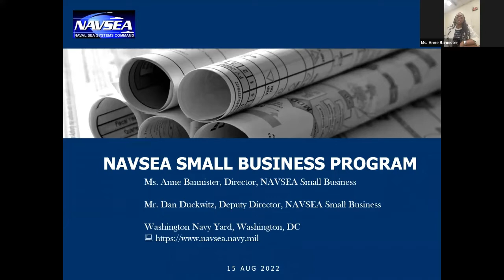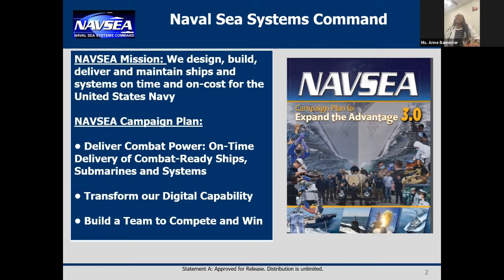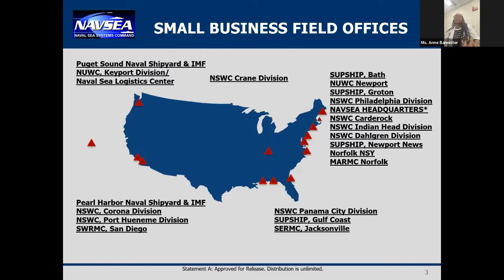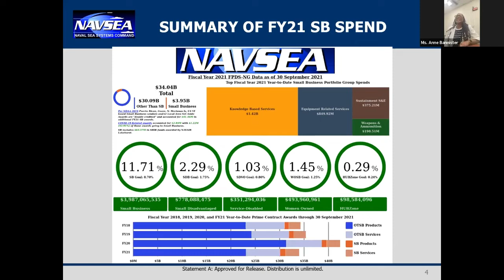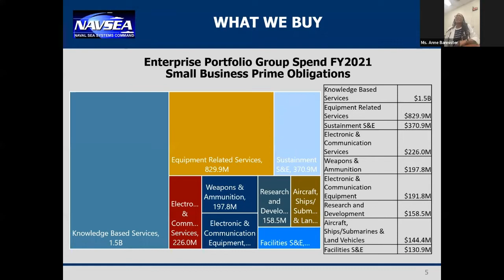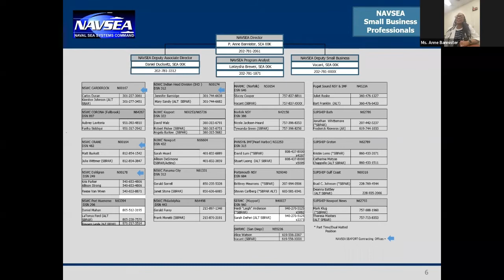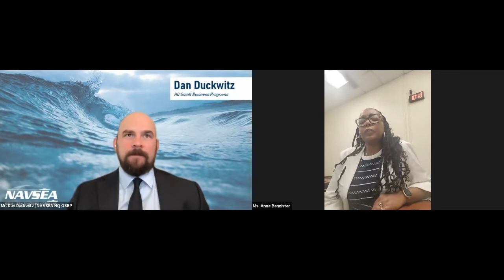Small Business Office Hours - NAVSEA HQ Office of Small Business Programs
The Department of the Navy (DON) Office of Small Business Programs (OSBP) is excited to bring you a virtual Office Hours Series.  Each office hour will feature a Ask Me Anything (AMA) type of environment with access to different agencies. "Opening" their doors for any and all questions regarding Small Business related topics.

Manning the office: NAVSEA HQ

Ms. Anne Bannister, Director, Small Business Programs, NAVSEA HQ
Mr. Dan Duckwitz, Deputy Director, Small Business Programs, NAVSEA HQ